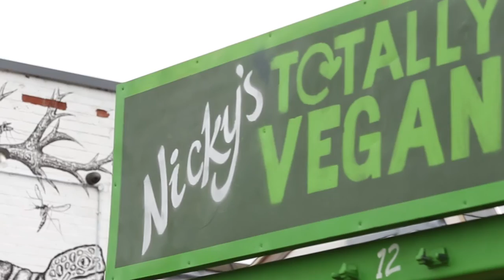I am Coventry: Coventry's hidden gems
This year Coventry has been ranked 39th in the QS Best Student Cities 2017 list and we are in the top 5 for UK cities!

The ranking is based on the six categories of the QS Best Student Cities index and this year Coventry has climbed 5 places from 2016.

These categories consisted of: University Rankings, Student Mix, Desirability, Employer Activity and Affordability and this year in the QS Best Student Cities includes a new category called Student View, based on a survey of students and recent graduates around the world.